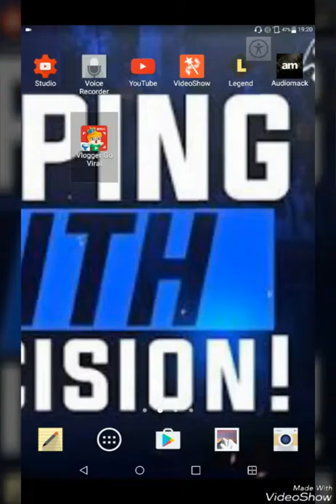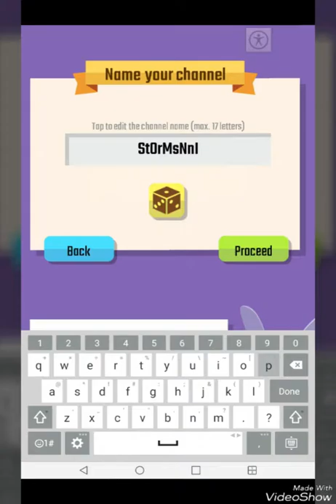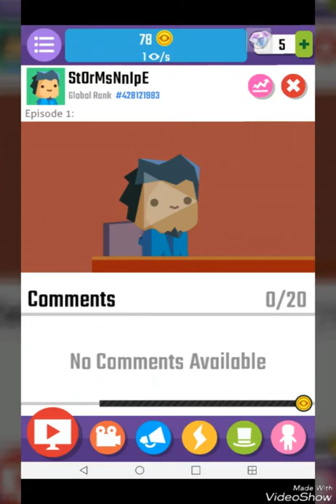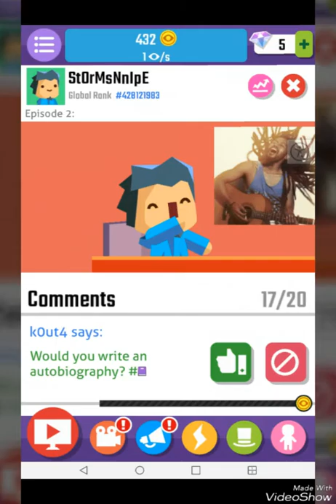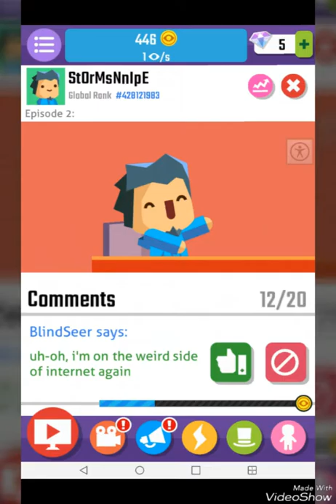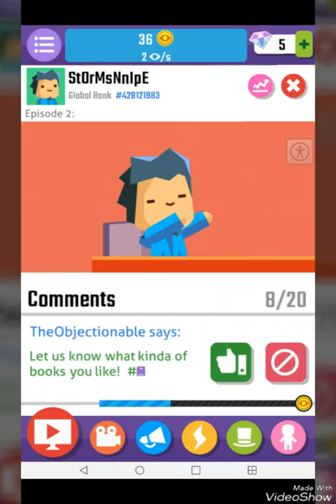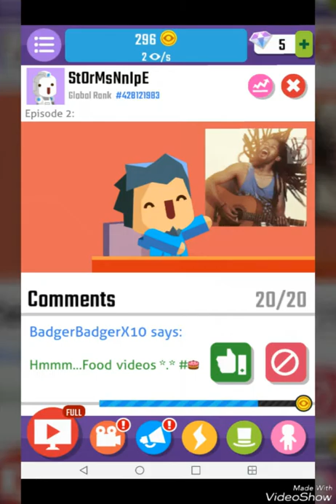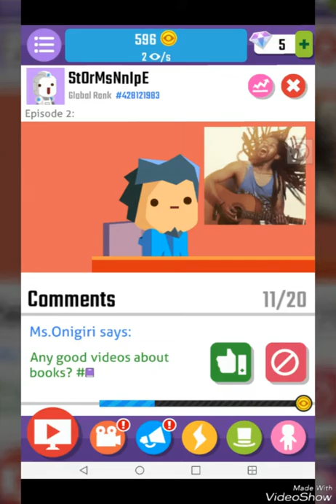Vlogger Go Viral-Gameplay#1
Guys im back with more videos and im sorry but ive been ocupied with some family stuff

Coment if u want vlogs about my puppie!!